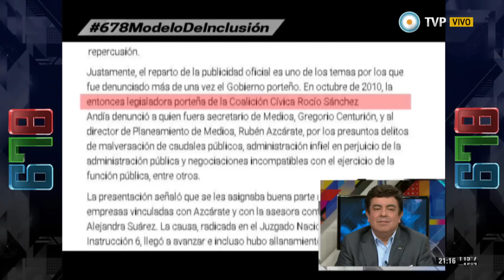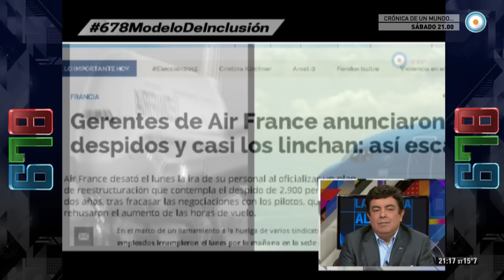678 - Debate vs show mediático - 06-10-15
Repasamos la discusión por cuál es el ámbito en el que se debe dar un debate presidencial. El domingo 4 de octubre tuvo lugar el programa televisivo que desde la Facultad de Derecho les permitió a cinco de los seis candidatos a presidente presentar sus propuestas de campaña.

Algunos periodistas criticaron duramente el hecho de que fuera una puesta en escena en relación a la modalidad de las exposiciones de algunos de los candidatos.

Frente al método del debate el candidato a presidente por el FpV, Daniel Scioli, cuestionó la manera en la que se debatió y manifestó que el debate es en otro ámbito, en el hacer y no solo el decir.